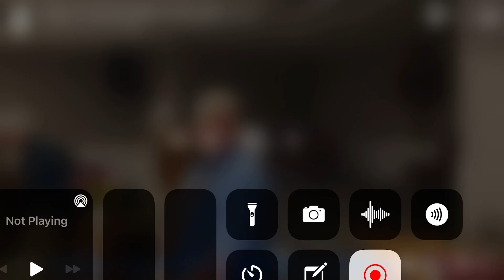4/4/21 Easter Service Pastor Dennis Harvey